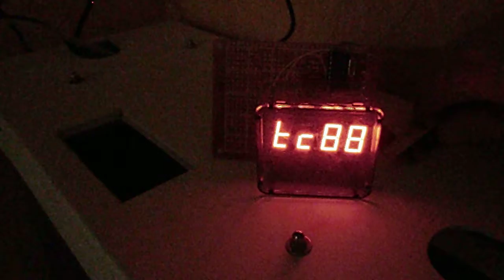Часы термометр на макетке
16F628a автор Soir